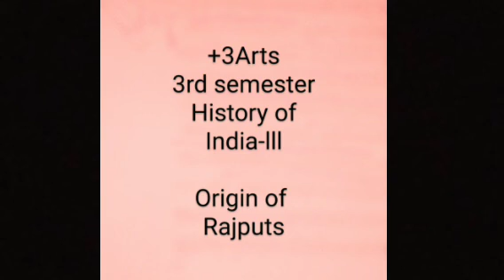+3Arts Origin of Rajputs... History of India-lll .. 3rd semester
Prof. Sasmita Acharya
HOD-HISTORY DEPARTMENT
IGDM MAHAVIDYALA